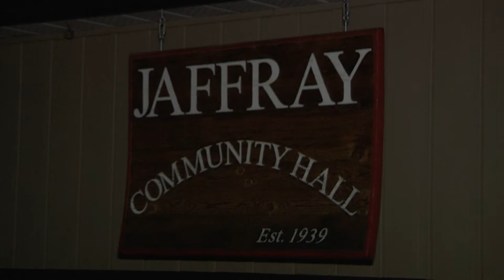00000 Jaffray rejects Official community Plan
The Regional District's Official Community Plan (OCP) is not to the liking of the residents of Jaffray, BC. Nearly 200 residents come out to a town hall meeting  on a rainy Wednesday night to voice their objection to the plan. Clip at end: Bob Prowse